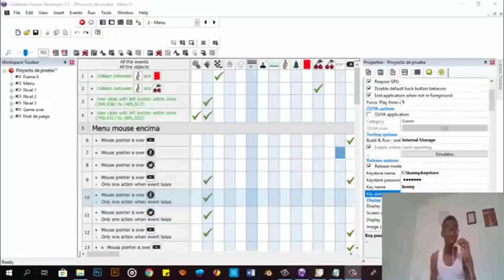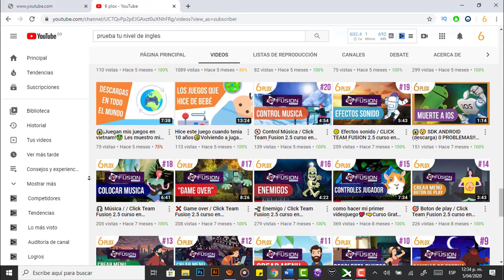SOY un DESARROLLADOR de VIDEOJUEGOS de COLOMBIA / BARRANQUILLA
❌😂❌ La descripción no sirve VE AL COMENTARIO FIJADO😅

Esto lo pongo porque soy parte de los furiosos y furiosas del marketing

programa para crear juegos 2d
programa para crear juegos 2d android
Programas para hacer juegos 2d
Programas para crear  juegos sin saber programar
programas para crear juegos para android gratis
programas para crear videojuegos sin programar
programas para crear videojuegos (nueva lista #1)
Click Team Fusion
mejores sofware de juego
hacer juegos android
como hacer juegos
Por donde empezar a crear videojuegos
Como crear un juego 2d
Crear videojuego para android
Crear videojuego facil
Como programar un juego
Crear videojuegos sin saber programar
Crear videojuego
Crear un videojuego desde 0
Crear un videojuego desde cero
Crear tu propio videojuego
Crear tu videojuego
Como crear un videojuego para Play Store
Como crear un videojuego gratis
Como crear un videojuego 2d
Como crear videojuego para android
Como crear videojuego facil
Como crear un videojuego en pc
Como crear un videojuego rpg
Hice un videojuego utilizando solo programas gratuitos
como crear un juego para pc facil y rapido
Como hacer un juego para pc facil y rapido
como crear un juego para android facil y rapido
Como hacer un juego para android facil y rapido
Como crear un videojuego 100% GRATIS
Hacer un videojuego
hacer un videojuego
hacer un juego
Hacer un juego
Clickteam fusion 2.5 tutorial español
Clickteam fusion español
Clickteam fusion tutoriales
Clickteam fusion hacer un juego
hice un juego
como crear un juego de android
como hacer un juego de android
como crear un juego para androdi
como hacer un juego para androdi
como hacer juegos para moviles
como crear juegos para moviles
(lo mismo con videojuegos)
ClickTeam
Click Team Fusion tutorial en español
Como Crear Apps para Android
como crear apps para android desde pc
como hacer una aplicacion para play store
como crear una app para play store
como hacer una app para play store
crear aplicaciones
como crear aplicaciones para android
como hacer aplicaciones para android sin saber programar
Click Team Fusion
hacer juegos android
como hacer juegos
por donde empezar a crear un videojuego
10 consejos iniciando a crear juegos
como comenzar a hacer videojuegos
que rayos necesitas para crear un videojuego
como aprendi a hacer videojuegos
como se hace un videojuego sencillo
como empezar a programar videojuegos
como comenzar a programar videojuegos
como comienzo a hacer un juego
como empiezo a crear un juego
como empiezo a crear un videojuego
que necesito para hacer un juego
aprender  a programar videojuegos desde 0
como hace juegos indie
tutoriales en español
como hacer
creartutorial
crear videojuego
como iniciar un proyecto
como completar
sprites
game maker
gml
gms 2
unity
blender 3d
juegos 2d
gameplay
sonidos
programacion
godot engine
cocos2d
unreal engine
cry engines
cratch
rpgmaker
gamesaled
construct
stancyl
android
google play
10 consejos iniciando a crear juegos
como hacer mi primer videojuego
como hacer mi propio videojuego